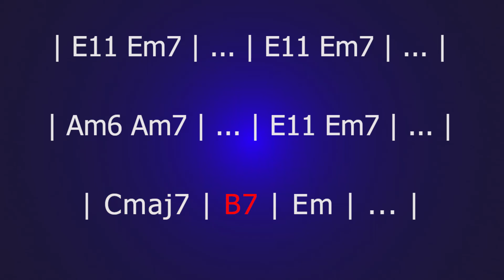Laid-Back 12 Bar Blues Lead Guitar Backing Track Jam in E Minor (90 BPM)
This guitar backing track is a Minor 12 Bar Blues to practice your Blues licks, scales and solos over and to work on your guitar improvisation skills. It is in the key of E Minor and set at a tempo of 90 BPM.

The first 8 bars of the jam track are based on the standard 12 Bar Minor Blues chord progression.
Bar 9 switches to a Cmaj7 chord before the B7 chord in bar 10 leads nicely back to the i chord of Em for the final two measures.

| iv | iv | i | i |
| VI | V | i | i |

The following scales are a good starting point to play your guitar solo over the track:
- E Minor Pentatonic Scale
- E Blues Scale
- E Minor Scale (Aeolian Mode)

Some tips to improve your solos over this jam track:
This is a Minor Blues. Try to avoid the respective major 3rd of the i and iv chords. A major 3rd over a minor chord progression is not going to sound good. Emphasize the root notes and minor 3rds instead.
Over the Cmaj7 and B7 on the other hand you could outline the chord quality by hitting the 7ths and major 3rds.

- Merlin

Credit for the image of the guitar in the thumbnail:
"Electric guitar belonging to Chuck Berry, nicknamed 'Maybellene'" by Gibson Guitar Corp., American, founded 1894, is marked with CC0 1.0